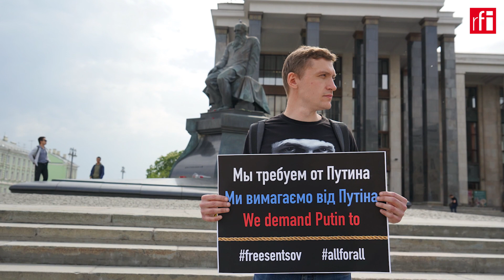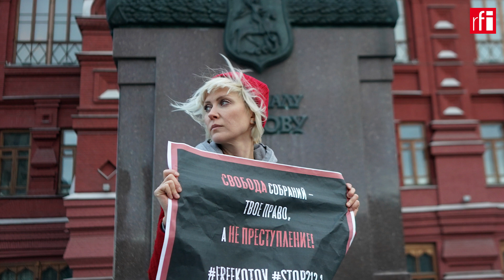Мария Эйсмонт: «Котов будет полностью оправдан и реабилитирован»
В студии RFI — адвокат Константина Котова Мария Эйсмонт и правозащитница Светлана Шмелева. Обсуждаем дело Котова, московские протесты лета 2019 и перспективы для гражданского общества в России.